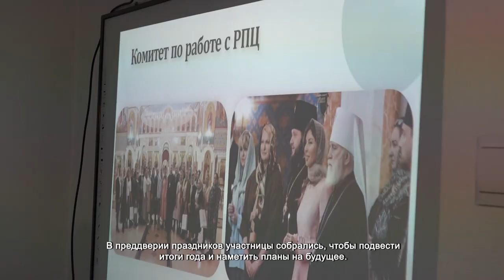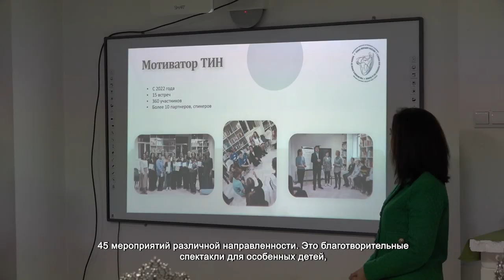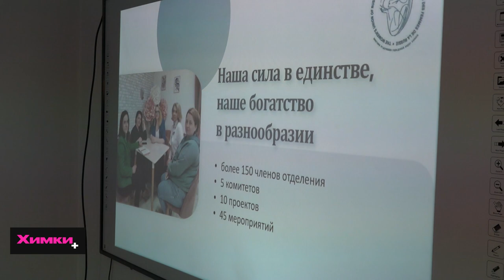В ХИМКАХ ПОДВЕЛИ ИТОГИ РАБОТЫ ОТДЕЛЕНИЯ СОЮЗА ЖЕНЩИН РОССИИ